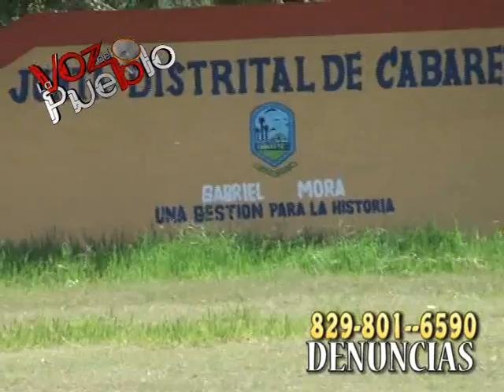7 panoramica del pley de la cienaga remodelado